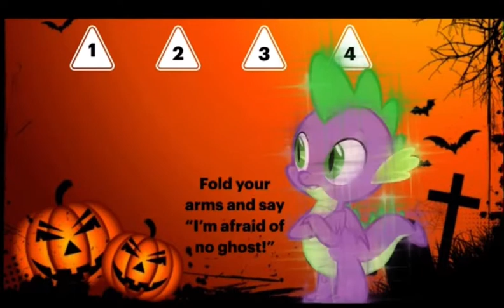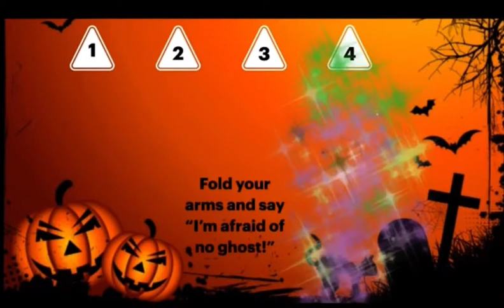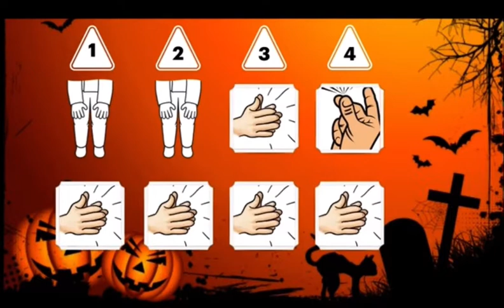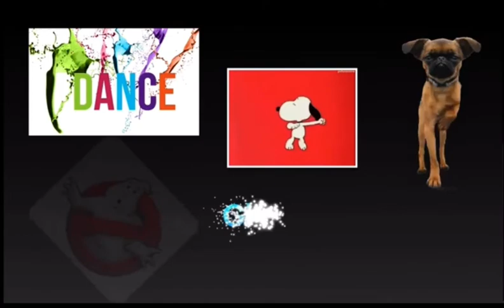Ghostbusters - body percussion challenge!